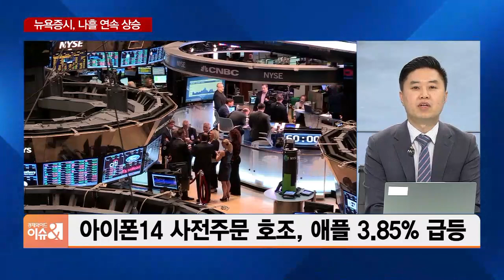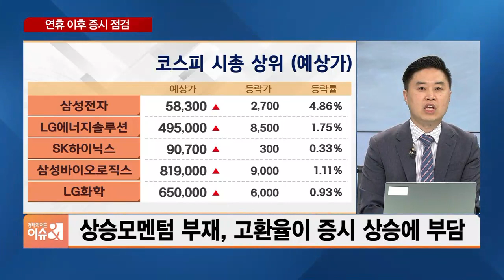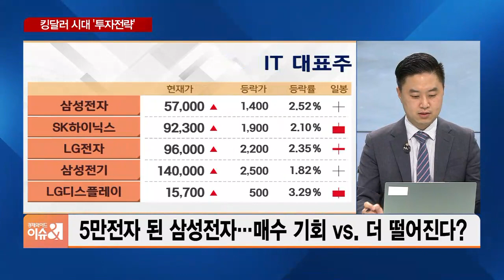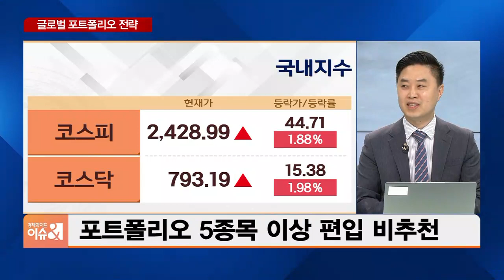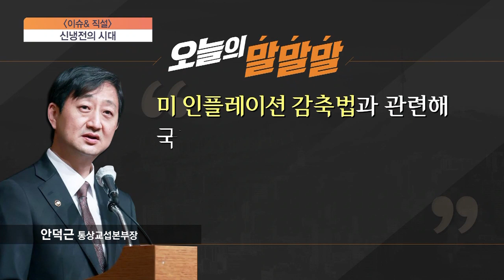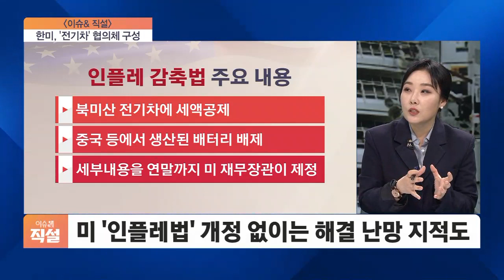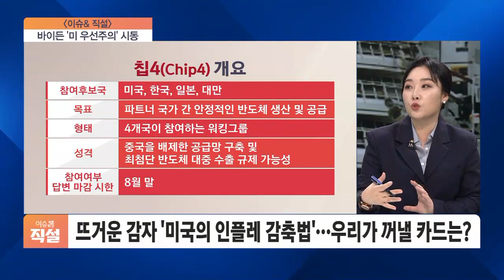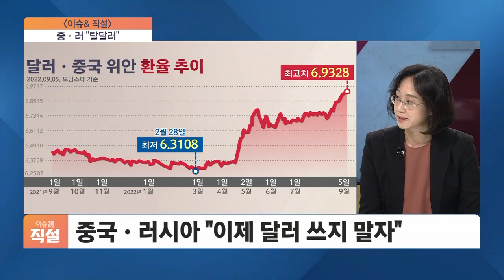[이슈& 다시보기] 뉴욕증시, CPI 앞두고 물가 정점 기대에 상승